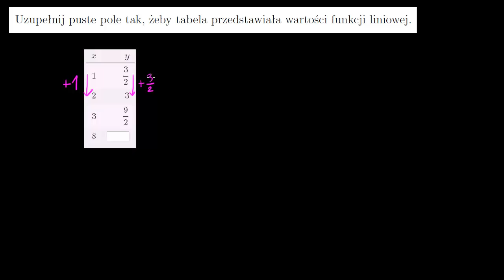Funkcje liniowe i nieliniowe - przykład 3